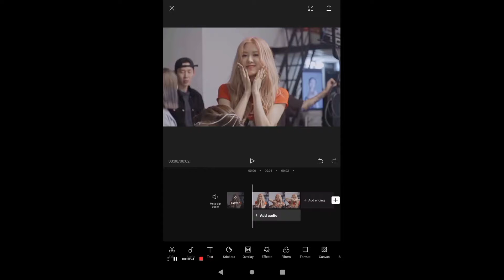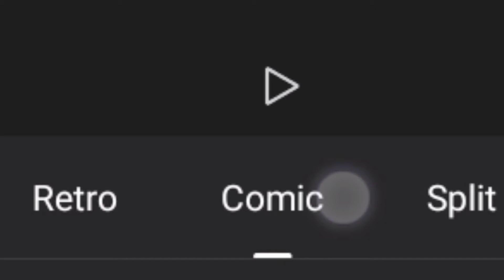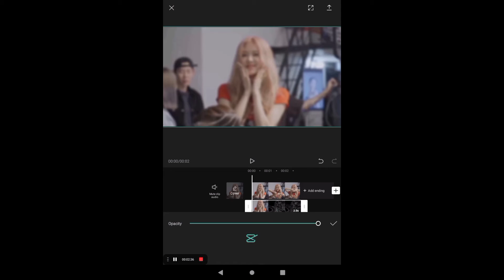How to put cc sharpen filter on videos using capcut!! ||roseannesparks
Hope it helped you guys! it's really easy! so I wish you the best ✨✨ oh and, credits to the owner again! she plays beautifully ✨💕 I think it's "Jova musique" yeah! so sub to her! okay bye now, enjoy your video!